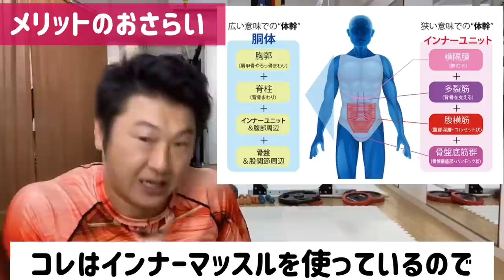6回！お腹周りが太い人は腹筋よりニーツイストが腹斜筋に効く｜タートルフィットネス